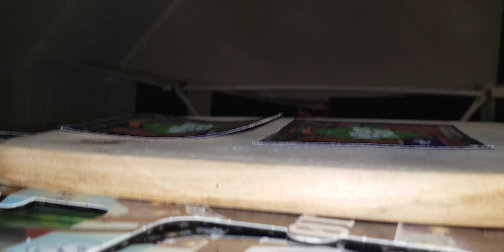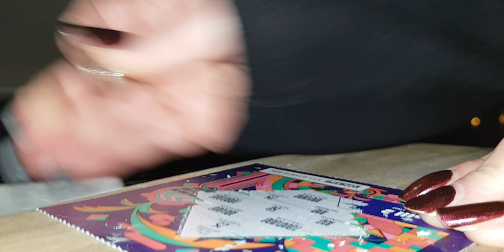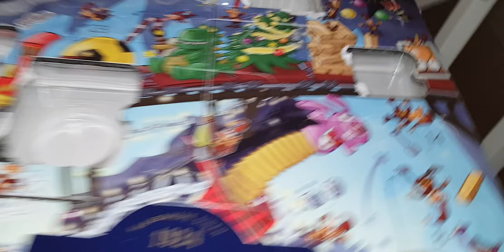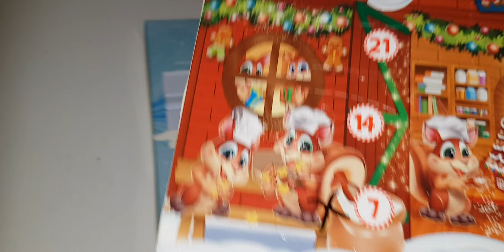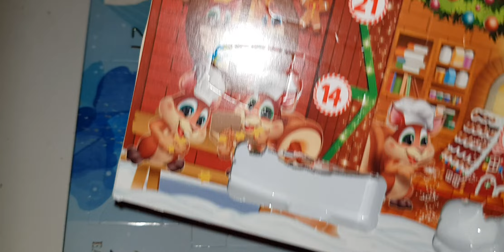Heidi's Christmas Calendar 2023 🎄 December 7 🎄😂